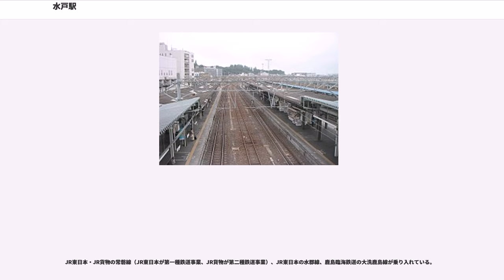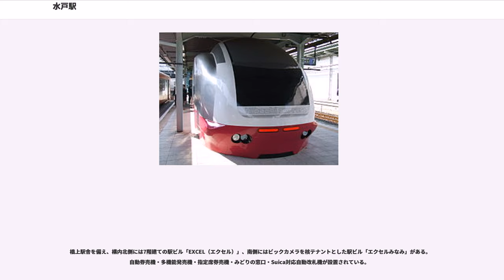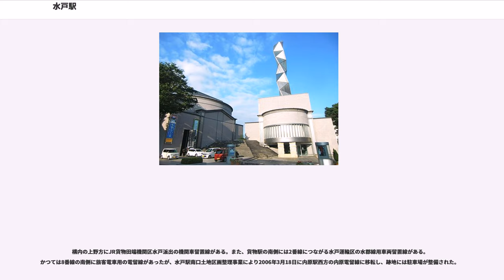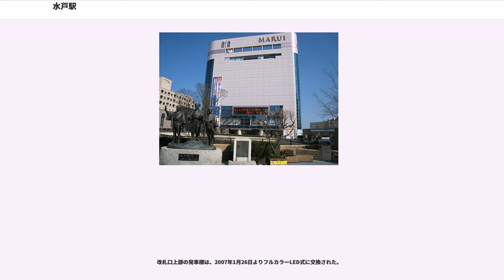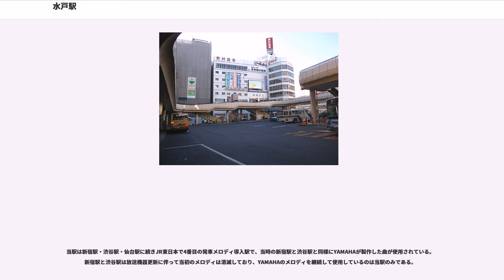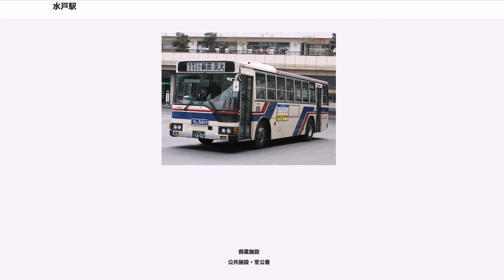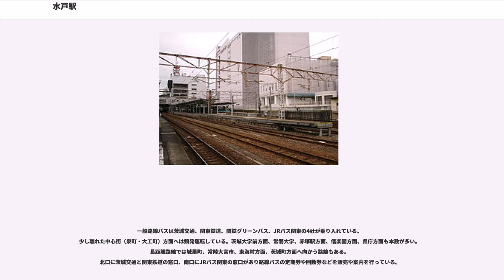水戸駅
水戸鉄道（初代）
水戸鉄道（2代）

水戸駅（みとえき）は、茨城県水戸市宮町一丁目にある、東日本旅客鉄道（JR東日本）・日本貨物鉄道（JR貨物）・鹿島臨海鉄道の駅である。

JR東日本・JR貨物の常磐線（JR東日本が第一種鉄道事業、JR貨物が第二種鉄道事業）、JR東日本の水郡線、鹿島臨海鉄道の大洗鹿島線が乗り入れている。

JRとしては常磐線を所属線としている。また、昼間時間帯を除き、友部駅を終点とする水戸線の一部の列車が同駅から常磐線経由で当駅へ乗り入れている。水郡線と大洗鹿島線は当駅を起点としている。常磐線で運転されている特急「ひたち」「ときわ」（土浦駅発着を除く）の全列車が停車する。

直営駅（駅長・助役配置）となっており、臨時駅である偕楽園駅を管理する。島式ホーム4面8線を有する地上駅。ホームは1番線から8番線まであり、2番線と3番線、4番線と5番線の間に各1本の中線が、8番線の南側には貨物列車用の8本の側線がある。1番線と8番線はホームの東側（改札入場時の前方）しか使用しない。特に1番線は東側の階段の手前で線路が行き止まりになっている。常磐線は、上下のいずれも3 - 6番線に入線できる配線になっている。各ホームには、エスカレーター・エレベーターがある。なお、JR水戸駅の事務管コードは▲421116である。

橋上駅舎を備え、構内北側には7階建ての駅ビル「EXCEL（エクセル）」、南側にはビックカメラを核テナントとした駅ビル「エクセルみなみ」がある。自動券売機・多機能発売機・指定席券売機・みどりの窓口・Suica対応自動改札機が設置されている。

JR東日本と鹿島臨海鉄道は改札を共用しており、鹿島臨海鉄道の改札業務はJR東日本に委託している。以前は7・8番線ホームとの間には中間改札口が設置されており、7番線から発車する特急列車に有効な特急券または大洗鹿島線に有効な乗車券類を所持していないと入場できなかったが、現在は撤去されている。中間改札廃止後も自由席特急券を発売する出札小屋が残っていたが、特急の全車指定席化により閉鎖・撤去された（末期はJR東日本ステーションサービス委託）。また、ここにはSuicaの簡易改札機が設置されており、JRと鹿島臨海鉄道相互間の乗り換えの際にタッチすることで改札外に出る手間を省略できる。

構内の上野方にJR貨物田端機関区水戸派出の機関車留置線がある。また、貨物駅の南側には2番線につながる水戸運輸区の水郡線用車両留置線がある。かつては8番線の南側に旅客電車用の電留線があったが、水戸駅南口土地区画整理事業により2006年3月18日に内原駅西方の内原電留線に移転し、跡地には駐車場が整備された。

改札口上部の発車標は、2007年1月26日よりフルカラーLED式に交換された。

7・8番線ホーム東寄りには、かつて「フレッシュひたち」で使用されていたE653系車両を模した「NEWDAYS」が設置されている。下部の色は、K301,305編成の色である、偕楽園の梅をイメージしたスカーレットブロッサムである。2013年3月16日以降E653系での運行はないものの、そのままの姿で営業を継続している。

2014年9月から2015年3月にかけて、改札内リニューアル工事が行われた。

当駅は新宿駅・渋谷駅・仙台駅に続きJR東日本で4番目の発車メロディ導入駅で、当時の新宿駅と渋谷駅と同様にYAMAHAが製作した曲が使用されている。新宿駅と渋谷駅は放送機器更新に伴って当初のメロディは消滅しており、YAMAHAのメロディを継続して使用しているのは当駅のみである。

国鉄時代から、「太平館」・「芝田屋弁当部」・「鈴木屋」の3社で長年にわたり駅弁を製造販売していた。2000年以降、太平館・芝田屋弁当部が撤退、鈴木屋は「印籠弁当」などの目玉商品があったが、2010年に廃業した。その後、2011年に水戸市内で飲食店を運営する業者「しまだ」がNREと新たに駅弁を開発し「常陸之國美味紀行」・「牛べん」・「豚べん」・「磯べん」・「昔おにぎり」の5種を販売し、2013年10月には「印籠弁当」が復活した（大洗駅の駅弁屋「お弁当の万年屋」（こうじや）が販売）。この他にもNREの駅弁（東京駅・新宿駅・大宮駅・品川駅・千葉駅・八王子駅と同じ）も販売している他、ひたちなか市にある「大水」の「またべえ焼き鯖すし」も販売している。...